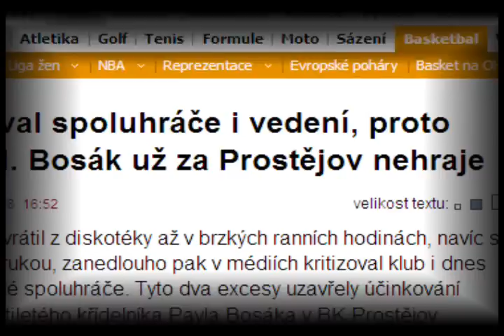Pavel Bosak mixtape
basketball player